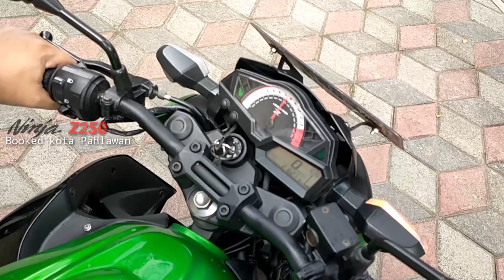Kawasaki Ninja Z250 Green ✔ "BOOKED KILAT" Prepare,, ➡️ Kota PAHLAWAN FMS GRESIK